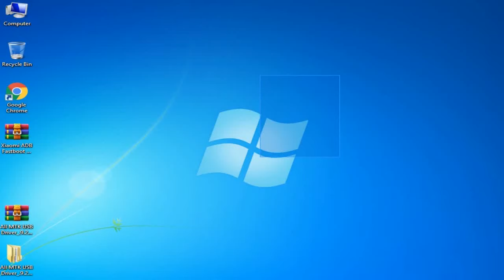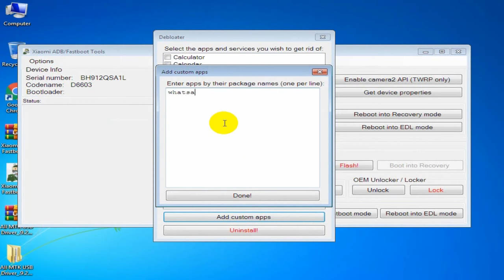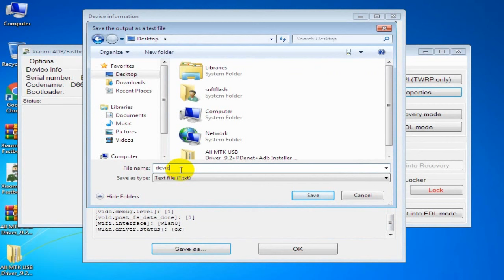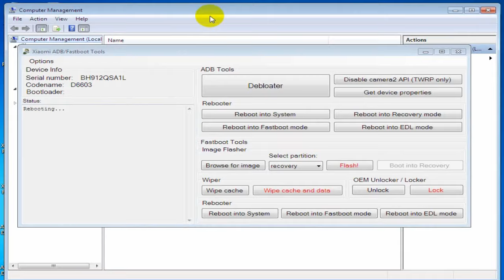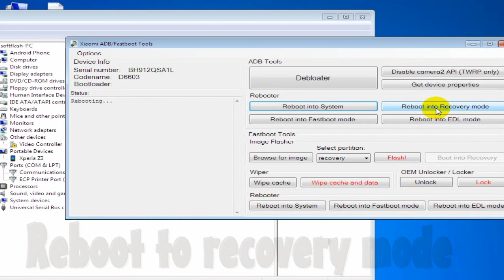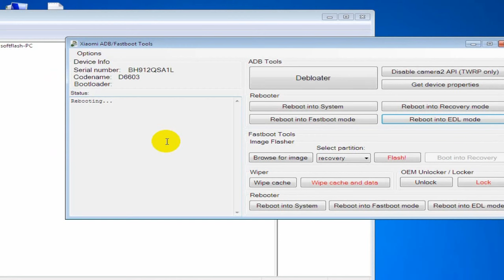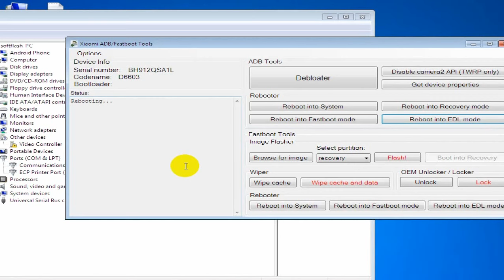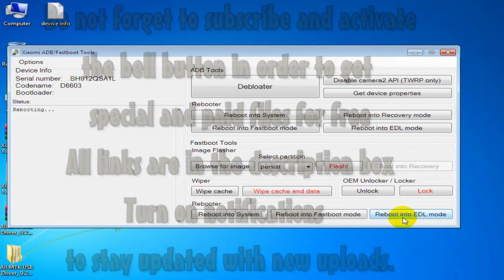xiaomi adb fastboot tools | MI Unlock tool | how it works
xiaomi fastboot
qualcomm
mi cloud sync
qfil flash tool
xiaomi cloud
redmi icloud
miui cloud
mi flash tool
micloud
xiaomi pc suite
bypass xiaomi
frp a10s
frp tool
redmi cloud
redmi fastboot
bypass huawei
miflash
xiaomitool v2
qfil tool